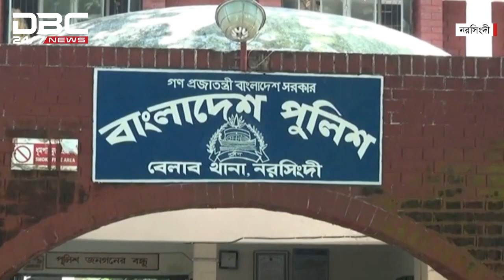ডিবিসি দেশের সংবাদ